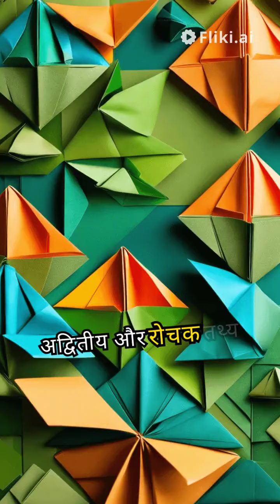Ram Sita Banbash me Kiya khate the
ram sita Banbash Kiya khate the